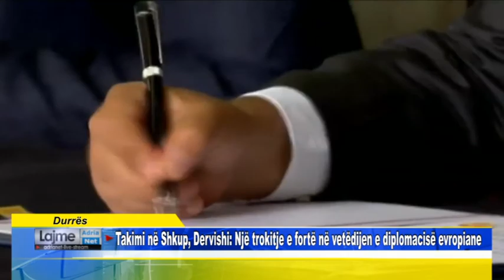Durrës Takimi në Shkup, Dervishi: Një trokitje e fortë në vetëdijen e diplomacisë evropiane